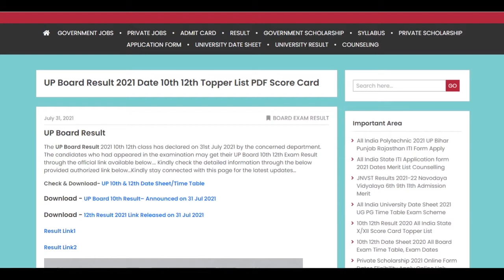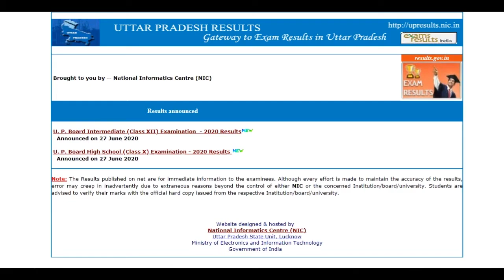UP Board 10th 12th Result 2021 Declared on 31st July 2021 UP X & XII Score Card Toppers List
The UP Board 10th 12th Result 2021 has been declared now by the department on 31st July 2021. Check & Download UP Board X & XII Result Score Card Toppers List 2021 through the official website and that link is mentioned